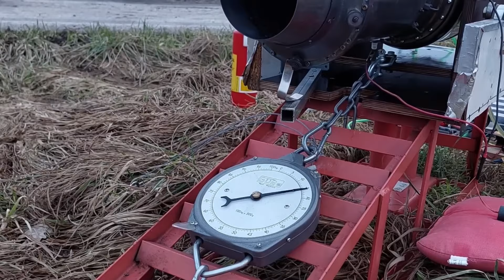Oct 3rd 2024 - Jnhm beat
loll the name ,
pretty much , the studio made it , with the help of me . 🔊 😯